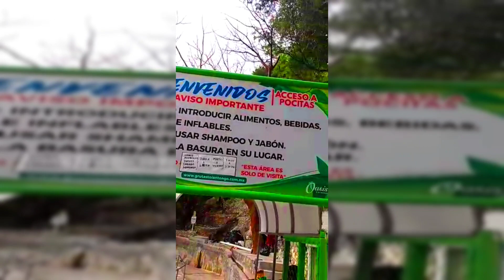Grutas de Tolantongo 2021 destino seguro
Contáctanos para más información
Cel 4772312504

estamos en León Guanajuato